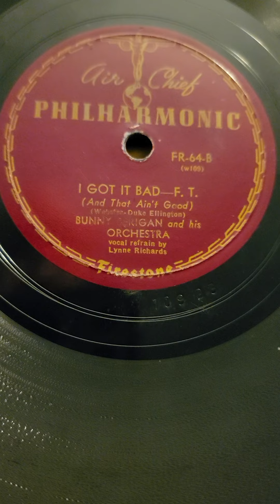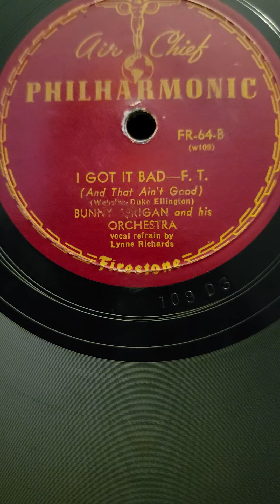I Got it Bad - Bunny Berigen & his Orchestra Philharmonic Records #64 1942